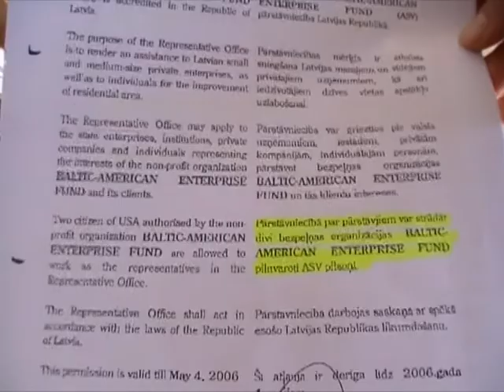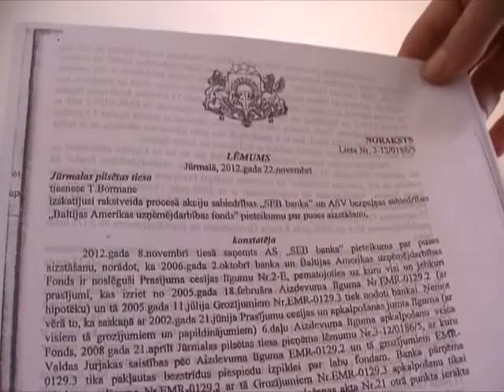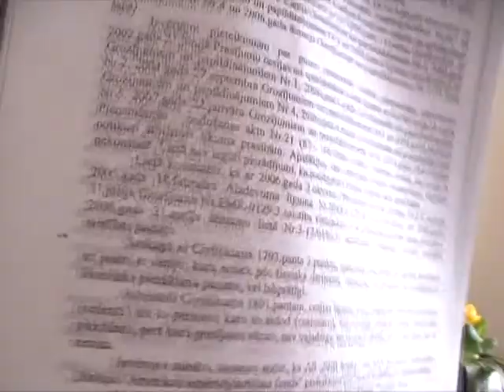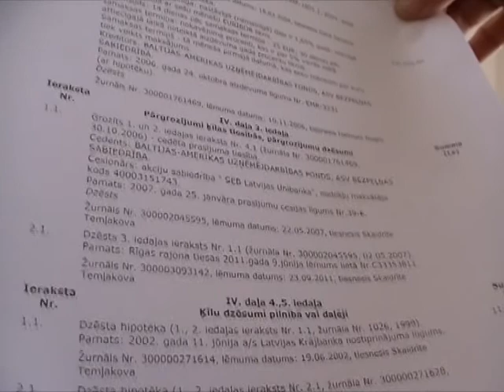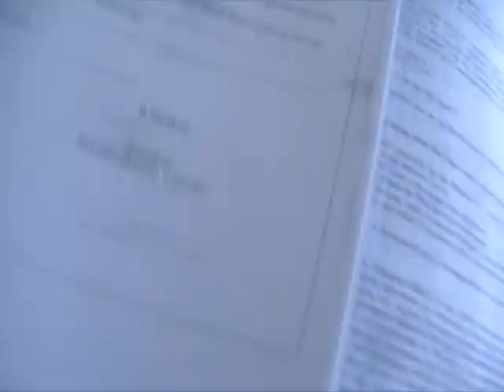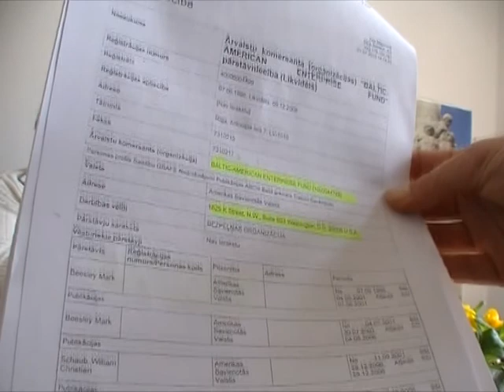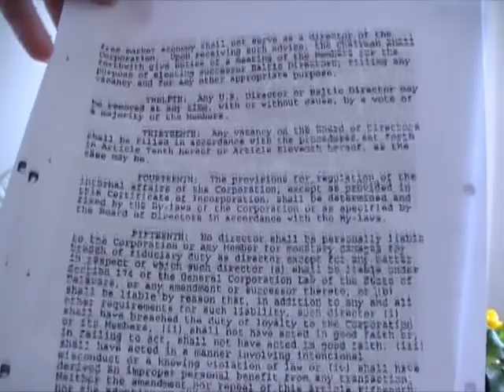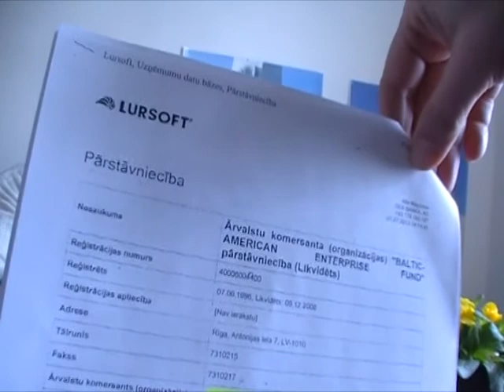Baltic American Enterprise Bank. Ru